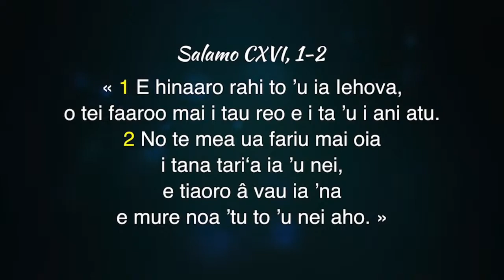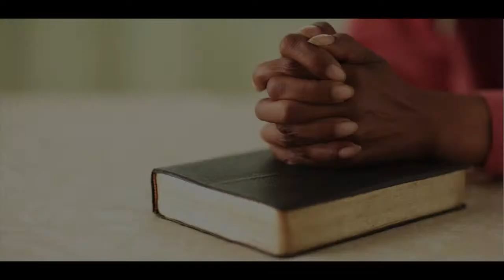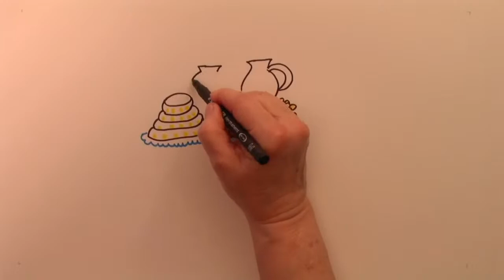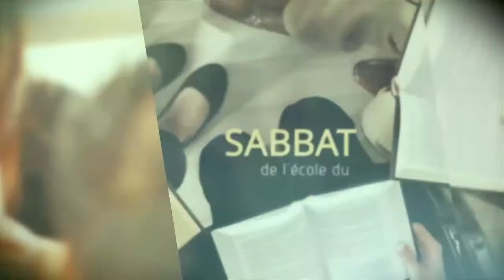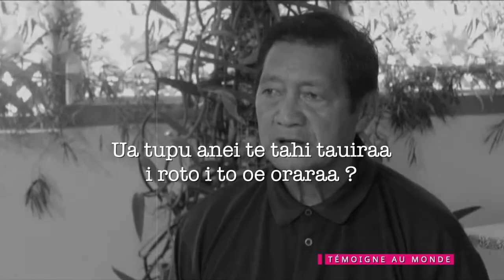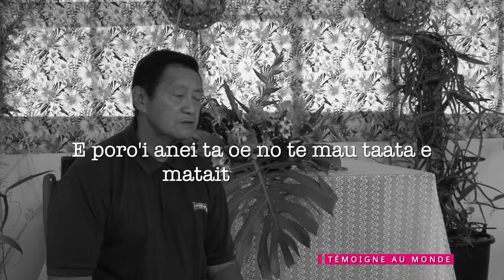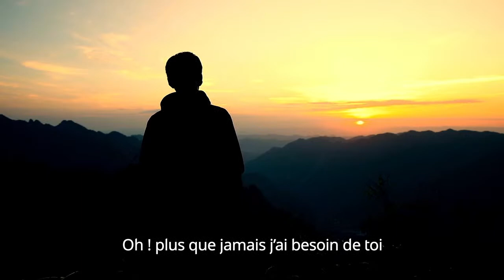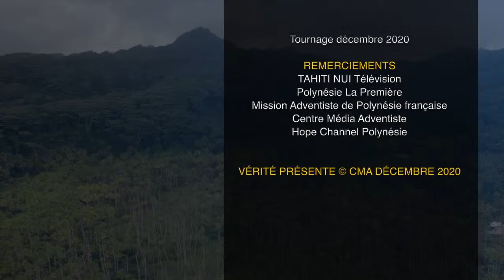Service d'adoration - Samedi 9 janvier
Dans l'attente de la réouverture de l'ensemble de nos églises respectives, nous vous invitons à vous joindre à nous et en direct pour passer un moment d'adoration, de louanges, de lecture, de prières d'intercessions, de partage de la Parole de Dieu.

Le message d'encouragement sera tenu par le pasteur Roger TETUANUI et il sera traduit en langue Tahitienne par le frère Philippe ROOMATAAROA.